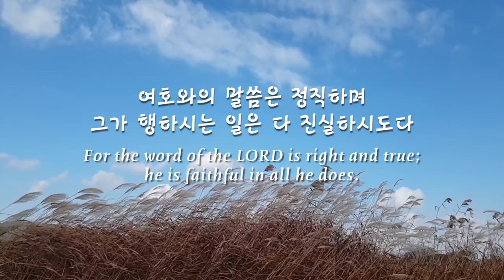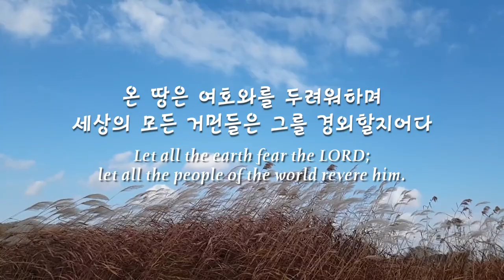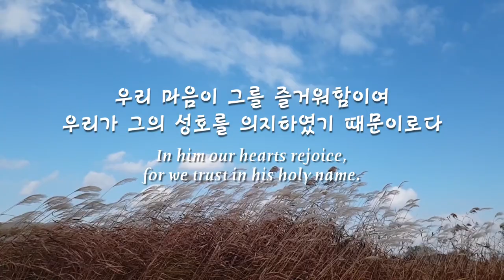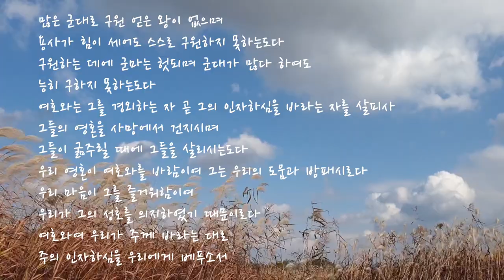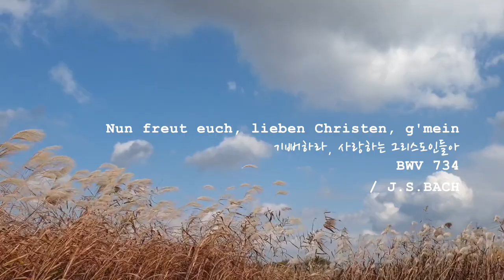파이프오르간 연주와 함께 듣는 시편 33편 Psalm 33/ Nun freut euch, lieben Christen, g'mein BWV 734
Nun freut euch, lieben Christen, g'mein BWV 734 _ J.S.BACH
기뻐하라, 사랑하는 그리스도인들아

Instagram.com/hayungorgan
Facebook.com/hayungorgan